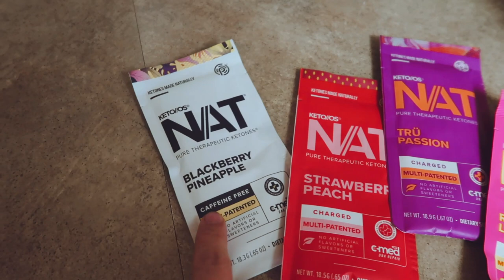NIGHTSHIFT in the life of a NICU NURSE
Today's vlog is a NIGHT in the life of a NICU NURSE as I bring you along on my FIRST NIGHT SHIFT EVER!!

SAVE $$$ @ HELLO FRESH USE CODE: ABBMADO
SAVE $$$ @ DOTTIE COUTURE CODE: NURSEABBY20
SAVE $$$ @ MED BY LIVE: NURSEABBY
SAVE $$$ @ NURSE MATES USE CODE: ABBYXNM
SAVE $$$ @ ANA LUISA: ABIGAELN10

KETONES:
NurseAbby.shopketo.com

SHOP OUR BEDROOM DEDOR //
PILLOW CASES - shorturl.at/dDRU6
COMFORTER - shorturl.at/ckmqX
BED FRAME DARK GREY STAIN - shorturl.at/otFN7
NIGHT STANDS DARK GREY STAIN- shorturl.at/fl

PILLOW CASES - shorturl.at/dDRU6
COMFORTER - shorturl.at/ckmqX
NIGHT STANDS DARK GREY STAIN- shorturl.at/flERW
FIREFLY LIGHTS
"I'D CHOOSE YOU" SIGN -shorturl.at/tCHY3

SHOP OUR LIVING ROOM DECOR //
TV STAND
BLANKET BASKETS
BLANKET LADDER
BAR STOOLS

EAT SLEEP CLINICAL HOODIE (Not the exact one but similar!)
BACKPACK (Not the exact one, but the closest I could find) //
PEN LIGHT //
WATER BOTTLE //
DRY ERASE BOARD //
PLANNER (Not exact) //

KETONES:
NurseAbby.shopketo.com

PILLOW CASES - shorturl.at/dDRU6
COMFORTER - shorturl.at/ckmqX

PILLOW CASES - shorturl.at/dDRU6
COMFORTER - shorturl.at/ckmqX

TV STAND
BLANKET BASKETS
BLANKET LADDER
BAR STOOLS

PEN LIGHT //
WATER BOTTLE //
DRY ERASE BOARD //
PLANNER (Not exact) //